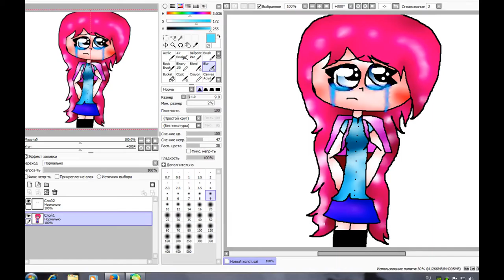СЛАЙД ШОУ ПЕРВОЕ ВИДЕО СЛАЙД ШОУА НЕ СУДИТЕ СТРОГО!!))))